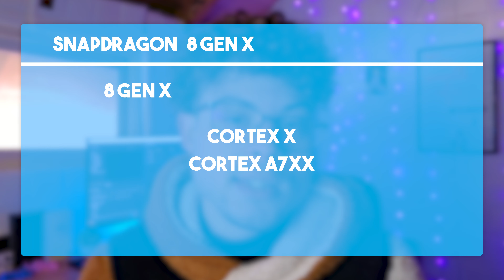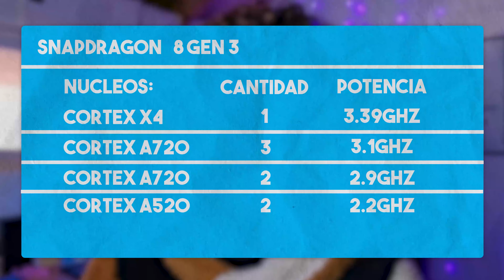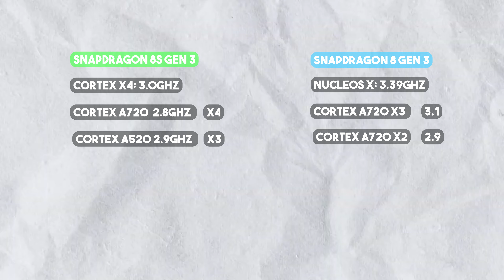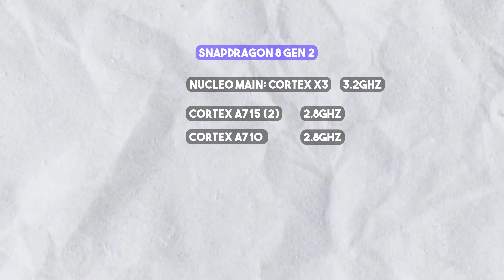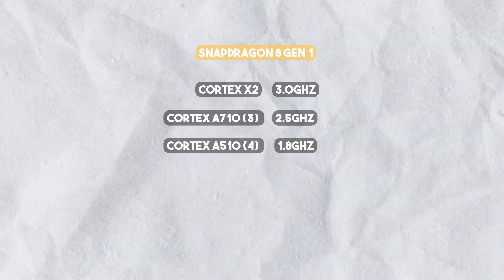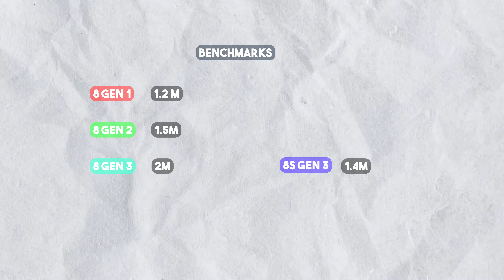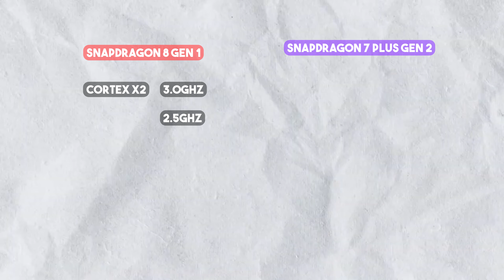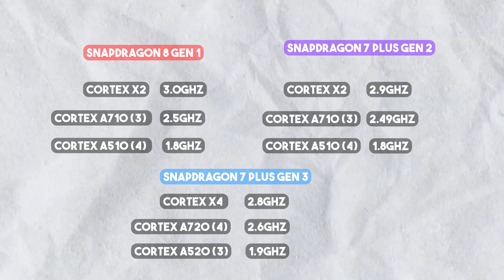Tienen UN ERROR... Snapdragon 7+ Gen 3 y Snapdragon 8s Gen 3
Bienvenidos, en este video hablaremos sobre los dos nuevos procesadores de Qualcomm. El Snapdragon 8s Gen 3 y el Snapdragon 7 Plus Gen 3 en comparativa con las diferentes generaciones de celulares.

↳ Comparativa 8s Gen 1 vs Gen 3 (Esta es optativa, pero la dejo a moto "ilustrativo" por si acaso)

↳ Comparativa 7 Plus Gen 3 vs 8s Gen 3 Esta te puede servir para la conclusión

↳ SOLO EMPRESAS!